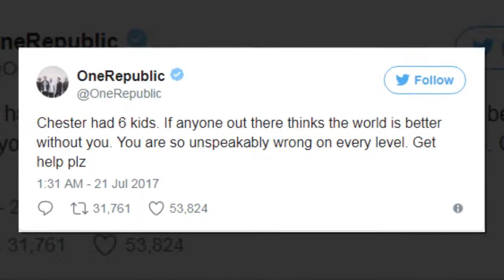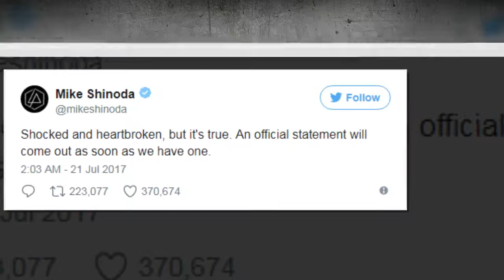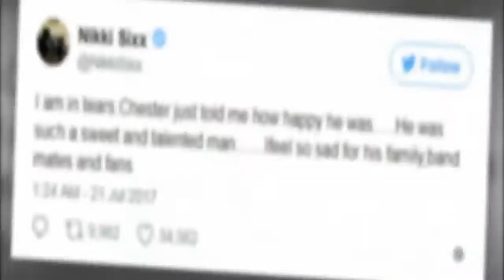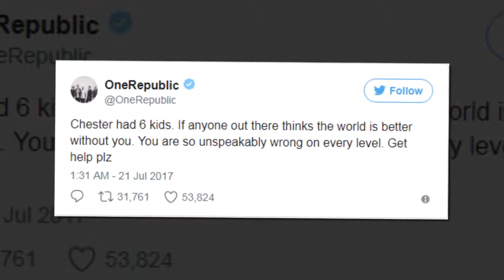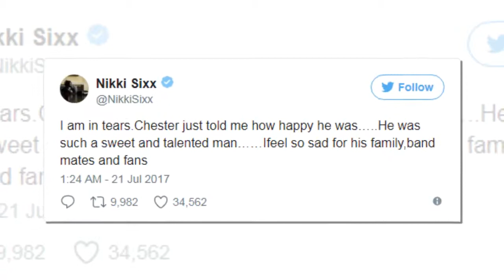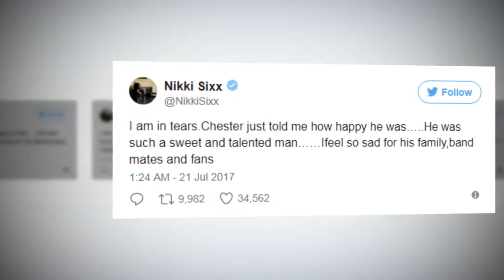Police: Chester Bennington Was Murdered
Police have reportedly launched a murder investigation into Chester Bennington’s death with insiders believing it is “extremely likely” the Linkin Park frontman was killed in eerily similar circumstances to his close friend Chris Cornell.